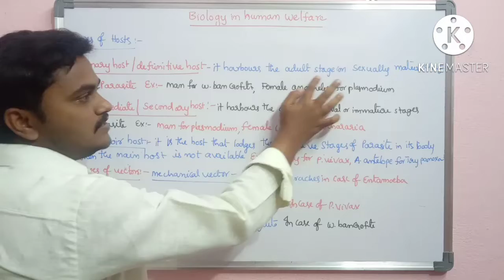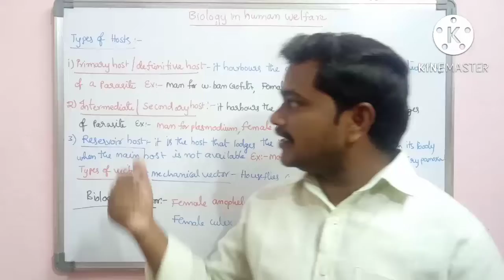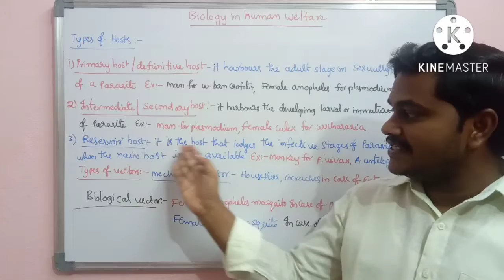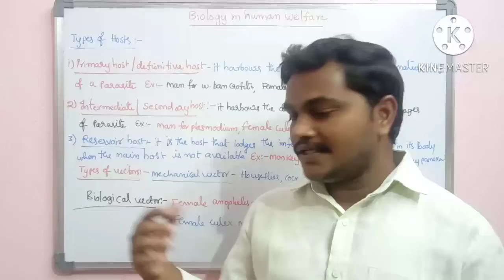Types of hosts and vectors||Biology in human welfare||class12#zoology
Types of hosts and vectors/Biology in human welfare